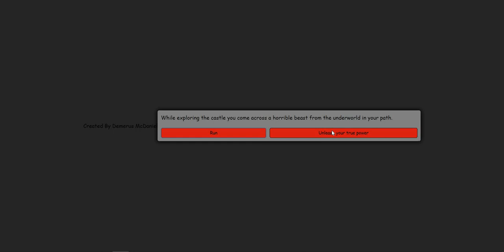100 Computer Science Projects [92/100]